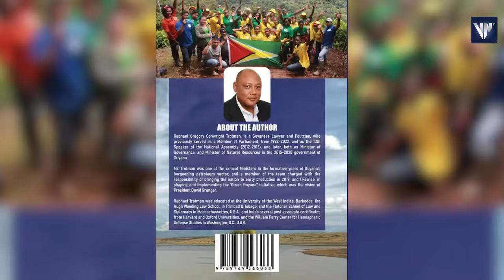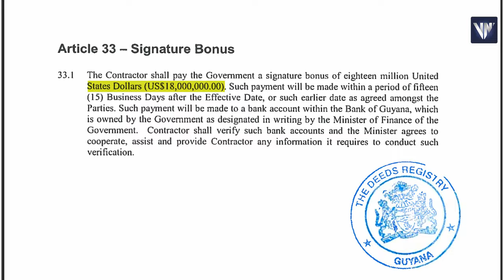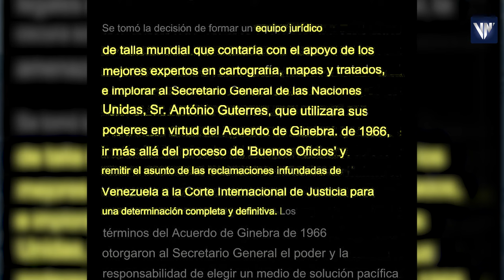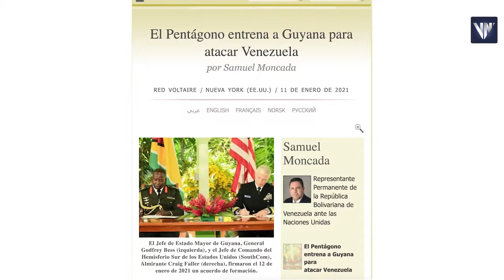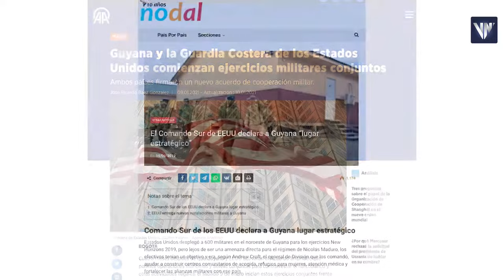ExxonMobil promovió tensiones por el Esequibo tras descubrir petróleo frente en 2015 (+Guyana)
Karen Méndez, periodista de Venezuela News, explica en este video cómo la transnacional ExxonMobil, tras descubrimientos de yacimientos en 2015 en aguas frente al Esequibo, promovió y financió la escalada de tensiones que  la República de Guyana ha mantenido hasta el día de hoy.

USDT o Bitcoin (BEP20): 0xef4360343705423a24119205eeb1de2a10fd23f4

USDT (TRC20): TQJB86JZjF5Kt1C7f322aax4iyD6x65UcV

Petros: PFfDUW3cj1WD7cUPYg9MK2EtgG5nUgVzuc